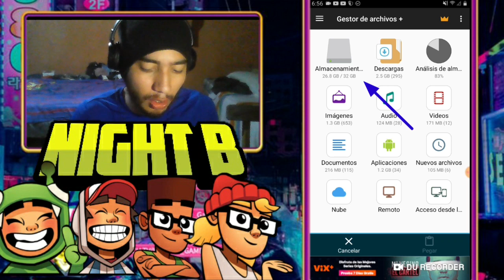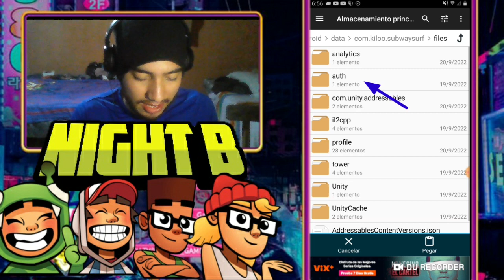✅SUBWAY SURFERS HACK APK 3.1.0 | TODOS LOS PERSONAJES | DESCARGA DIRECTA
❗DONACIONES❗
ESTARE PONIENDO EL CANAL DE LOS QUE DONEN EN LA DESCRIPCION DE TODOS MIS VIDEOS👍

✅PUEDES DONAR TAMBIEN CON BITCOIN A ESTA BILLETERA👍
3BQ96WXiPNKiaDfg1ZNkD6kbGwvXkm8jvy